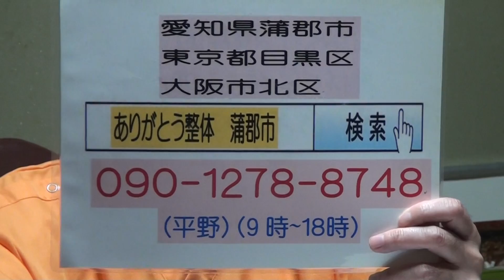喉の中に何か詰まっている 違和感がずっとある エヘン虫 目黒駅前 整体サロン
第１０回目は３月中旬くらい予定です